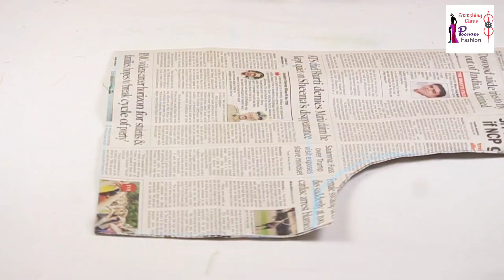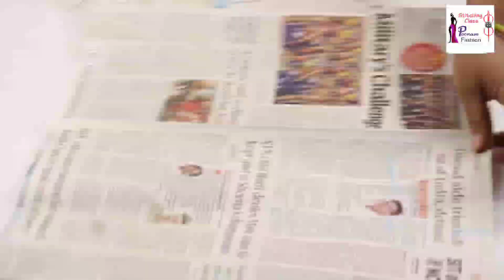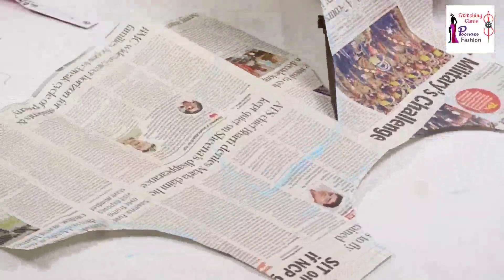Letest Blouse Design, Cutting And Stitching, Very Easy Method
Blouse designs,
Blouse design, back Neck design,blouse back designblouse neck design
Simple blouse designs, blouse stitching,
Blouse back neck design cutting and stitching,
Poonam fashion,
Easy blouse designs,
Patchwork blouse design,
New blouse designs 2019,
Blouse Gala,
Blouse cutting,
Lase designs,
Paithani saree blouse designs,
Neck designs latest,

Dear Friends,
I really hope you liked the video, please do not forget to share your views, post your comments and subscribe to my channel for getting regular updates on “Latest Fashion Trends & Outfit Ideas”.